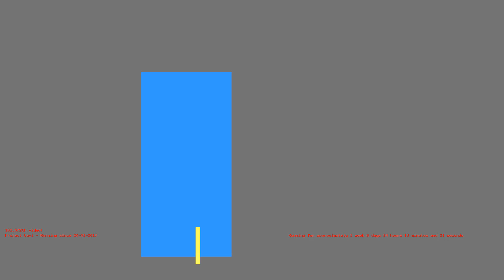1486124247 - Webdriver Cavi - H